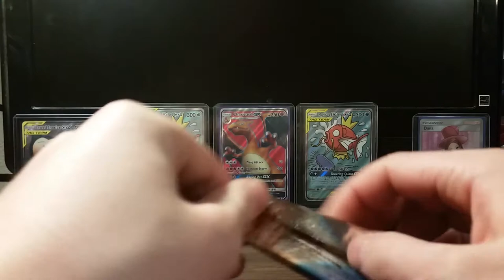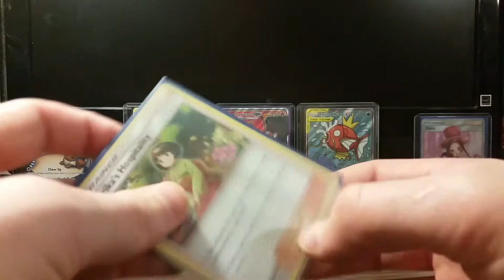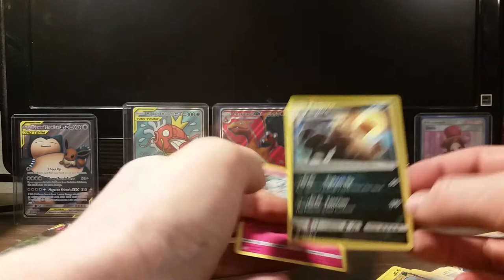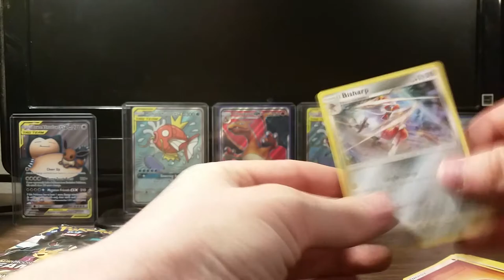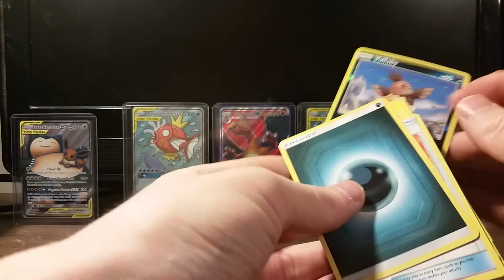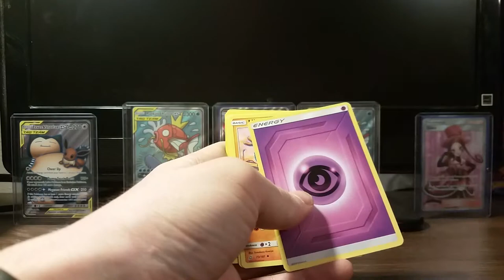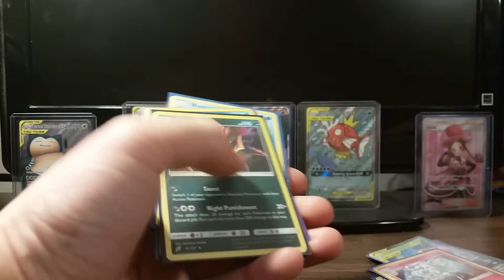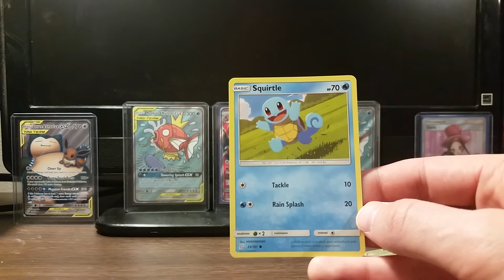Team Up Sealed Booster Box Pt 6. The Finale!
These videos are pretty old at this point. Hidden fates openings on the way soon!